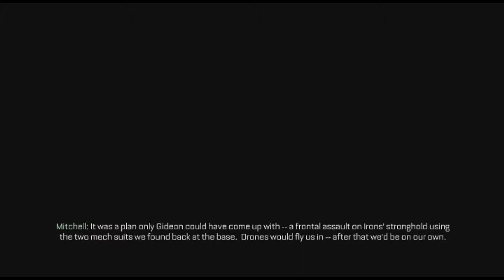Call of Duty Advanced Warfare Episode 31